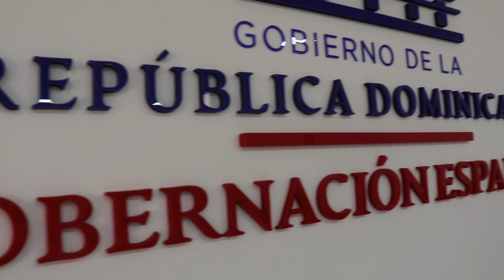PROGRAMA TRAE CONCLUYE CON ÉXITO CAPACITACIÓN DE NUEVO PERSONAL EN ESPAILLAT;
SE ESPERA QUE ESTA INICIATIVA BENEFICIE A MILES DE ESTUDIANTES Y SUS FAMILIAS
El Programa de Formación Vial a Choferes, Supervisores y Auxiliares del Sistema Nacional de Movilidad Escolar, conocido como TRAE, ha culminado exitosamente su capacitación de nuevo personal en la provincia de Espaillat. Decenas de jóvenes han iniciado su formación en este programa conjunto del Ministerio de Educación, el Instituto Nacional de Tránsito y Transporte Terrestre (Intrant) y el programa Enevial de República Dominicana.

Los participantes en este programa han recibido capacitación en diversas áreas cruciales, que incluyen conducción segura, normas de tránsito, primeros auxilios, atención al cliente y manejo de situaciones de emergencia.

Al concluir su formación, los egresados se integrarán al programa especial TRAE de Transporte Estudiantil en Espaillat, anunciado por la gobernadora Juana Rosario de Candelier. Este programa tiene como objetivo fundamental brindar un servicio de transporte seguro y eficiente a los estudiantes de escasos recursos en toda la provincia. El programa TRAE es parte del compromiso del Gobierno dominicano de mejorar la calidad de la educación en el país.

En representación del Ministerio de Educación, Elizabeth Estrella afirmó: "Este programa es una muestra del compromiso del Gobierno dominicano con la seguridad y el bienestar de nuestros estudiantes. Estamos seguros de que estos jóvenes estarán capacitados para brindar un servicio de transporte de calidad a nuestros niños y niñas."

Por su parte, Carlos Reynoso del Intrant añadió: "Es un paso importante para mejorar la seguridad vial en nuestro país. Estamos trabajando para que todos los conductores, incluyendo los que transportan estudiantes, tengan la formación necesaria para conducir de manera responsable."

Adrián Delgado expresó también: "Nos sentimos orgullosos de ser parte de este programa que busca mejorar la seguridad y la calidad del transporte escolar en República Dominicana. Estamos seguros de que la capacitación que brindaremos a estos jóvenes les permitirá brindar un servicio de transporte seguro y eficiente a los estudiantes."

ZOOM[+]
El Sistema Nacional de Movilidad Escolar es un programa del Gobierno dominicano que tiene como objetivo brindar un servicio de transporte seguro y eficiente a los estudiantes de todo el país. El programa está dirigido por el Ministerio de Educación, el Intrant y el Programa Especial Enevial.